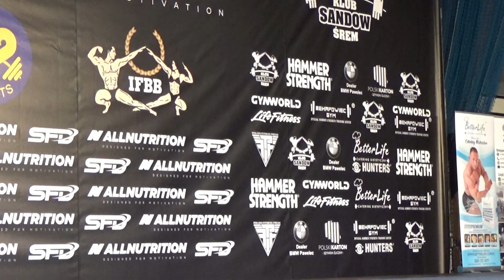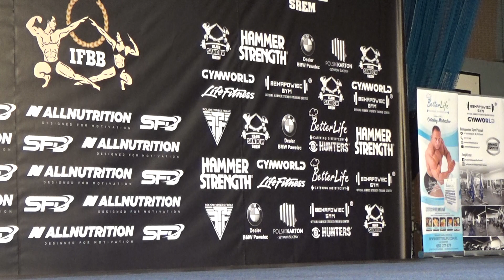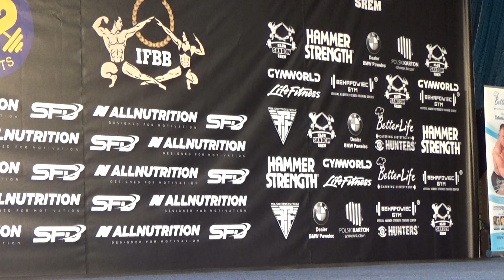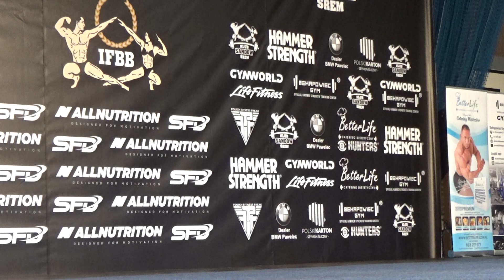Mistrzostwa WLKP 2019 ,układy dowolne kat. + 100 kg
Pozowanie indywidualne najcieższej kategori.